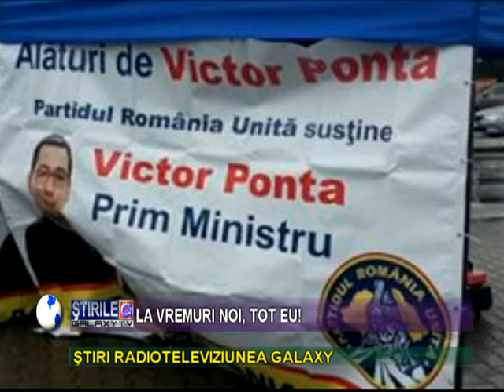PENSIILE "INGHETATE" CU O CRESTERE DE 15% IN 2019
Anul 2019 nu a inceput bine pentru Romania o spune fostul PrimMinistru si lider al PSD, Victor Ponta actualmete presedintele Pro Romania. Inghetarea pensiilor este un subiect pe care Ponta a marsat astazi in conferinta de presa la Turnu Severin. Astfel Ponta sutine ca pensiile anul acesta vor fi inghetate inctomai ca si salariile cu toate ca din toamna pensiile sunt anuntate ca vor creste cu 15%.
Victor Ponta sustine ca in anul 2016 toti cei de la masa, in speta toti cei printre care se afla la prezidiul conferintei de presa sustinuta la Turnu Severin au luptat pentru ca PSD sa ajunga la guvernare si sa puna in aplicare celebrul program de guvernare, cu toate aceste Victor Ponta ori nu stie dar cu siguranta uita cel mai probabil ca actualul lider Pro Romania, Cornel Stroiescu se ocupa de Partidul lui Sebastian Ghita PRU adica Partdiul Romania Unita in acea perioada, adica partdiul care ii foloseaza imaginea lui Ponta asa cum tot Victor Ponta se batea in piept cu programul de guvernare PSD.
De aici si pana la demagogie populism si dezinformare mai ramane doar o fraza. Astfel concluzia lui Victor Viorel Ponta pare ca este simpla: daca ii spunea Dragnea despre inghetarea pensiilor si a salariilor in 2019  el nu mai facea campanie si de aici probabil si concluzia ca PSD nu mai ajungea la guvernare. Cu toate acestea impactul bugetar pentru cresterea de pensii si salarii in anul 2019 va fi estimativ de peste 20 miliarde lei noi.